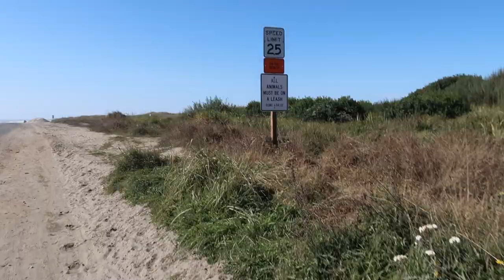beach day with my dog bc he's my only friend within 1,000 miles of me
hi friends! me and my dog, bandit, go on a road trip to the beach and chat about anxiety, moving, and leaving comfort zones.